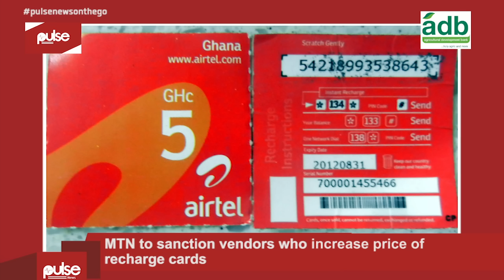Pulse News On The Go - 3rd February, 2016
Health workers in various hospitals in Accra are beginning to feel the pressure of providing care to the increasing number of patients, as some junior nurses and midwives begin their indefinite strike today, February 3, 2016 over unpaid salaries.

According to the Coalition of Unpaid nurses and midwives, numbering around 7000, in spite of 'round table discussions, promises and reassurances' by the Ministry of Employment and Labour relations to have all of them paid by December 2015, only 30 percent of its members have been paid so far.

Controversial Ghanaian actor John Dumelo has revealed that he has received threatening messages following his claim that the flagbearer of the main opposition New Patriotic party Nana Akufo Addo cannot be Ghana’s President.
“I keep on receiving threatening messages from anonymous persons. They are threatening my life...so many things for making a statement. But I give everything to God. They are issuing the threats on social media, anonymous phone calls and things,” Dumelo said in an interview.

Prices of phones and mobile money transactions are set to go up as the Mobile Money Merchants Association are getting ready to increase the price of recharge cards by 10% starting today, Wednesday, February 3.

It is, however unclear whether  recharge card and mobile money vendors are allowed to charge higher prices than stipulated on the scratch cards.

Aston Villa forward Jordan Ayew has apologised for getting sent off in Tuesday night's game against West Ham United.

The 24-year-old was issued with a straight red card in the 16th minute of the match for elbowing Aaron Cresswell. Villa, who are languishing at the bottom of the Premier League table, went on to suffer a 2-0 defeat, their seventh league loss of the season.